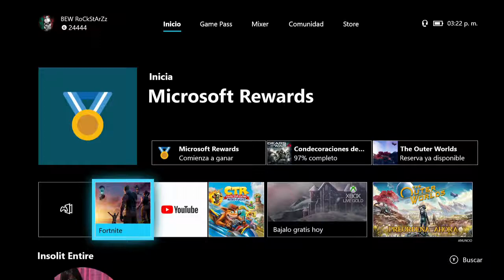FORTNITE-* BATTLE ROYALE*| CAPITULO 2 TEMPORADA 1|PRIMER PARTIDA Y ANALIZANDO PASE DE BATALLA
CHICOS YA ESTA AQUI FORTNITE Y SU NUEVA ETAPA MEJORADA,ANALIZANDO LAS NOVEDADES QUE NOS TRAE EPIC COMO SIEMPRE NOS IMPRESIONA CON TODO SUS CAMBIOS POSITIVOS Y BENEFICOS PARA LA COMUNIDAD APOYEN EL VIDEO HERMANOS SI LES GUSTA